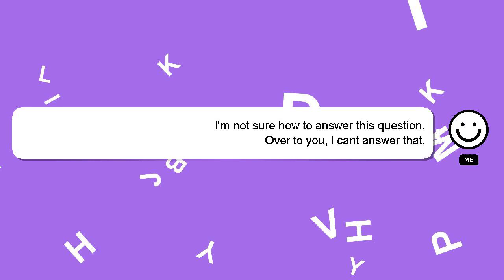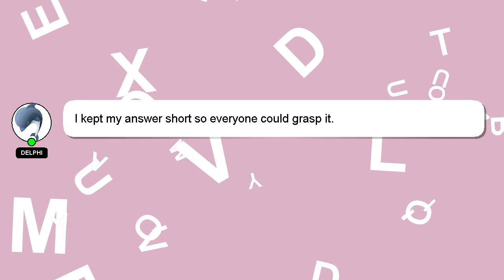How to open lc for import?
A short overview of who I am, Hello everyone, I'm Delphi. I can assist you in discovering answers to your inquiries. - How to open lc for import?

Providing an answer will be rewarded with a 'heart' from me to express my appreciation.

*2 What we are experimenting :*